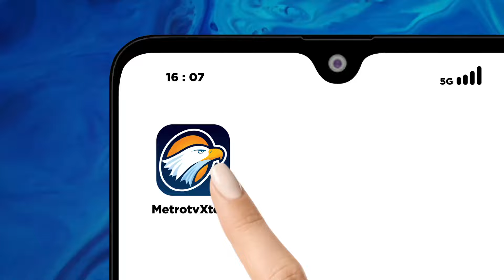BREAKING NEWS - Muhadjir Sebut, Ia Juga Menjalankan Tugas Lintas Sektoral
MetroTV, Sidang lanjutan sengketa pilpres 2024, Hadirkan 4 Menteri Kabinet Jokowi, untuk memberikan keterangan dalam sidang sengketa pilpres 2024 Mahkamah Konstitusi.